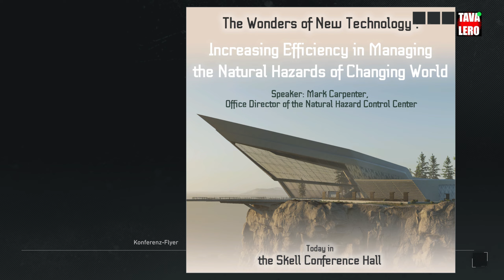Ghost Recon Breakpoint #055 Let's Play Deutsch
Ghost Recon Breakpoint Let's Play German
Ghost Recon Breakpoint Let's Play Deutsch
Ghost Recon Breakpoint Gameplay German
Ghost Recon Breakpoint Gameplay Deutsch

Hier könnt Ihr mir Trinkgeld zukommen lassen:

BitCoin:
35SrTwNY771PDq51EBCST9nk15LK2Zfcem

Ethereum:
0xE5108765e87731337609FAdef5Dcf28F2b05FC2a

Cardano:
addr1v8dh6l5hl3d437lkeja30e9shxfc4jfp99q4ykkmnkx4fessh6tnr